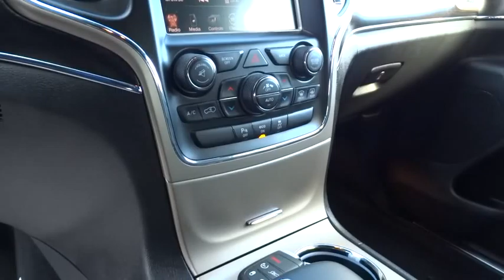2014 JEEP GRAND CHEROKEE Reno, Carson City, Northern Nevada, Sacramento, Elko, NV EC553974C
2014 JEEP GRAND CHEROKEE
2014 JEEP GRAND CHEROKEE LIMITED - Stock#: EC553974C - VIN#: 1C4RJFBG1EC553974

PRICED TO MOVE $1,800 below Kelley Blue Book!, EPA 24 MPG Hwy/17 MPG City! Jeep Certified, CARFAX 1-Owner, GREAT MILES 26,422! Heated Leather Seats, Satellite Radio, Flex Fuel, Bluetooth, iPod/MP3 Input, 4x4, Alloy Wheels CLICK NOW!br /br /KEY FEATURES INCLUDEbr /Leather Seats, 4x4, Power Liftgate, Heated Driver Seat, Heated Rear Seat, Back-Up Camera, Flex Fuel, Satellite Radio, iPod/MP3 Input, Bluetooth, Aluminum Wheels, Remote Engine Start, Dual Zone A/C, Heated Seats, Heated Leather Seats. Rear Spoiler, MP3 Player, Keyless Entry, Privacy Glass, Remote Trunk Release. br /br /VEHICLE REVIEWSbr /Edmunds.com explains Off-road, the Jeep Grand Cherokee is at the top of the mountain for its class. Trail obstacles and steep hills are easily dealt with regardless of which engine you choose. thanks to the advanced four-wheel-drive systems and the Jeep's generous ground clearance.. Great Gas Mileage: 24 MPG Hwy. br /br /AFFORDABILITYbr /This Grand Cherokee is priced $1,800 below Kelley Blue Book. Approx. Original Base Sticker Price: $38,500*. br /br /BUY WITH CONFIDENCEbr /7-Year/100,000-Mile Powertrain Limited warranty, 125-Point Inspection and Reconditioning, 3-Month/3,000-Mile Maximum Care Coverage, Rental Car Allowance, 24-Hour Roadside Assistance, 24-Hour Towing, Lifetime Certified Warranty Upgrades Available, Carfax Vehicle History Report br /br /BUY FROM AN AWARD WINNING DEALERbr /At Lithia Chrysler Jeep of Reno our first and foremost goal is to make your car-buying and ownership experience better than any other you've had near Carson City, Auburn CA, Sparks and beyond. And prepare to have your expectations exceeded. br /br /Price does not include $449 Dealer doc fee, taxes and license fees.ï¿½ Price contains all applicable dealer incentives and non-limited factory rebates. You may qualify for additional rebates; see dealer for details. br / Some of our used vehicles may be subject to unrepaired safety recalls. Check for a vehicleï¿½s unrepaired recalls by VIN